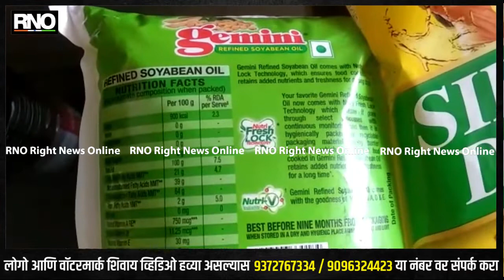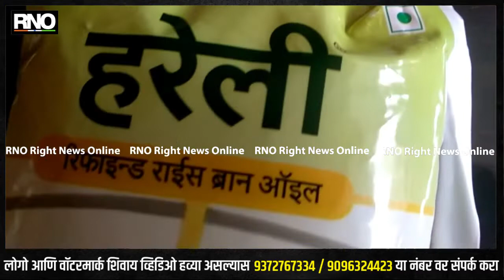AURANGABAD | शहरासह जिल्ह्यात अन्न औषध प्रशासनाची खाद्यतेल भेसळ विरुद्ध मोठी मोहीम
औरंगाबाद शहरातील अन्न औषध प्रशासनाच्या वतीने माहिती देण्यात आली की औरंगाबाद जिल्ह्यामध्ये खाद्यतेल भेसळ विरुद्ध मोठी मोहीम राबवण्यात येत आहे. त्या अनुषंगाने जिल्ह्यातील विविध परिसरामध्ये विविध खाद्य तेलाचे नमुने घेऊन प्रयोगशाळेत तपासणीसाठी पाठवण्यात आले आहेत.  खाद्यतेला संदर्भात शासनाने विविध नियमावली बनवलेली असून त्या अनुषंगाने सुट्टी खात्यातील विक्रीसाठी शासनाने मनाई केली असताना सुद्धा अनेक ठिकाणी सुट्टे खाद्यतील विक्री करण्यात येत असल्याची माहिती मिळाली होती.  त्या अनुषंगाने अन्न व औषध प्रशासनाच्या वतीने शहरासह जिल्ह्यात खाद्यतेल भेसळविरुद्ध मोहिम राबविण्यात आली आहे.  यामध्ये ब्रॅण्डेड खाद्यतेलासह सुट्टी तेलाचे नमुने प्रयोगशाळात पाठवण्यात आल्याची माहिती आज रोजी अन्न औषध प्रशासनाच्या वतीने देण्यात आली आहे.

BYTE -  अन्न औषध प्रशासन अधिकारी अजित मैत्रे